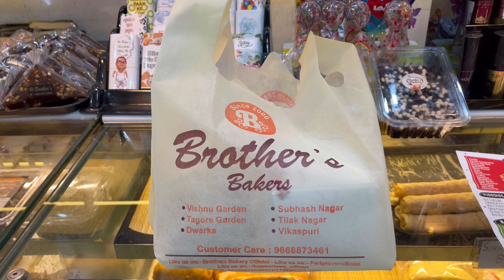Brother's Bakers - Sector 7, Ramphal Chowk, Dwarka, Delhi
Address : Shop no. 1& 2, Vardhman Star City Mall, Near Ramphal Chowk Road, Sector 7 Dwarka, Delhi - 110075